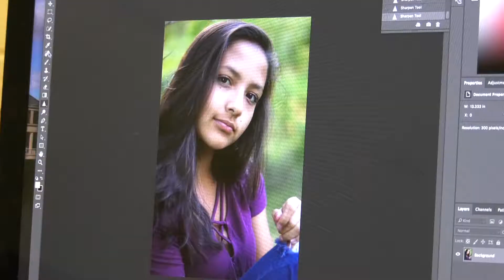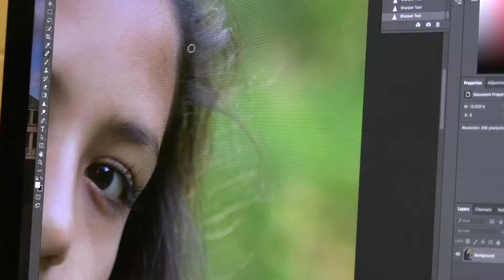SWWC_Advanced_Photography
This video is a commercial for a program that is part of the South and West Washtenaw Consortium.